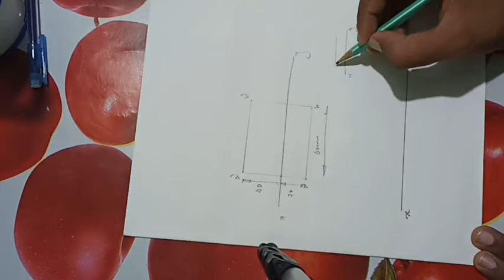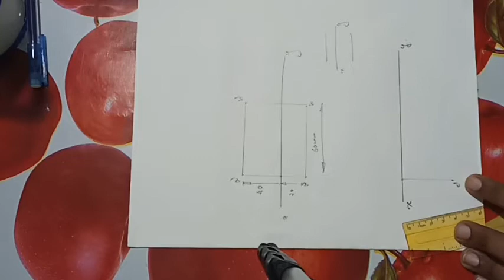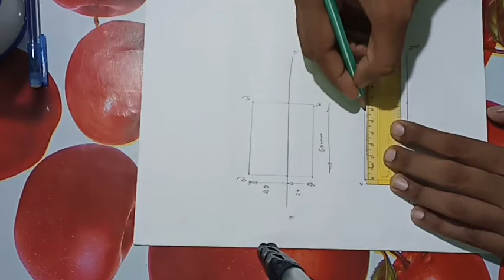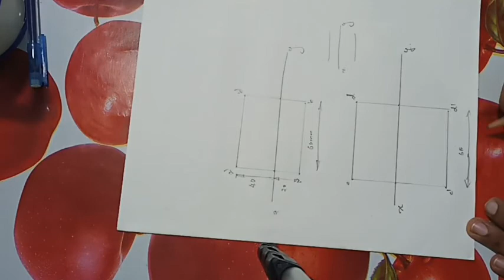line parallel to both HP & VP